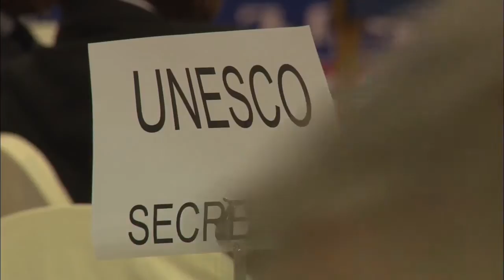Jeju Island Divers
[Anchor Lead]

The famous female divers of Jeju Island known as "hae-nyeo" have made it onto the UNESCO cultural heritage list marking Korea's 19th cultural asset to win the world body’s intangible heritage status. Here’s more.

[Pkg]

The unique culture of Korea's Jeju Island female divers known as "hae-nyeo" has been enlisted on the UNESCO list of the Intangible Cultural Heritage of Humanity. The registration comes 2 years and 8 months after Korea first submitted its bid to the UN agency in March 2014.

[Soundbite] Won Hee-ryong(Governor, Jeju Special Self-Governing Prov.) : "With the UNESCO recognition, I extend this honor and gratitude to the Haenyeo women who overcame many hardships over the years."

The UNESCO Intergovernmental Committee for the Safeguarding of the Intangible Cultural Heritage said the haenyeo culture shows the region's unique cultural identity. The committee also gave high marks to the eco-friendly nature of the female divers' job, collecting seafood underwater with little damage to the environment.

[Soundbite] Prof. Park Sang-mi(Hankuk Univ. of Foreign Studies) : "UNESCO has recognized that the Haenyeo culture represents a region's unique cultural identity and diversity.The haenyeo culture can also be viewed as a directional guide toward the sustainable future of mankind."

None of the 300 or so listings so far on the Intangible Cultural Heritage of Humanity register represent a female-oriented element. Jeju's haenyeo culture is expected to be the first of its kind. With the latest addition, Korea has 19 assets on the intangible heritage list, including the Korean folk song "Arirang", the "Pansori" vocal genre, and the annual practice of making the fermented cabbage dish called kimchi for the winter, known as "Gimjang."